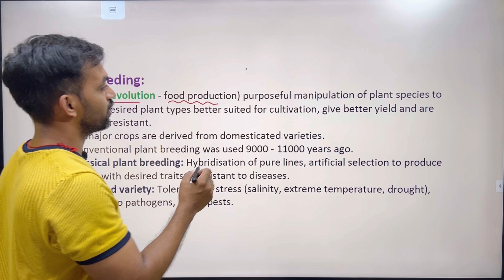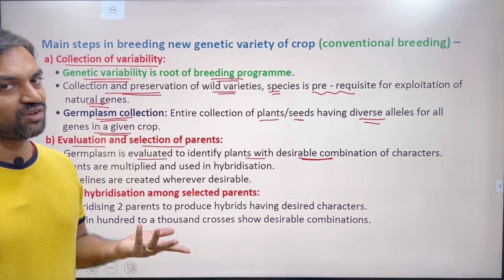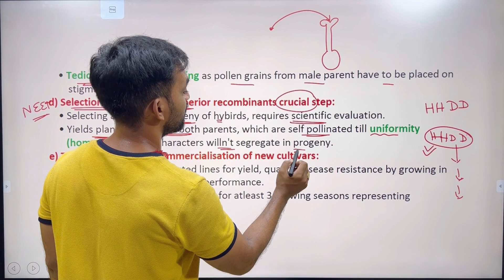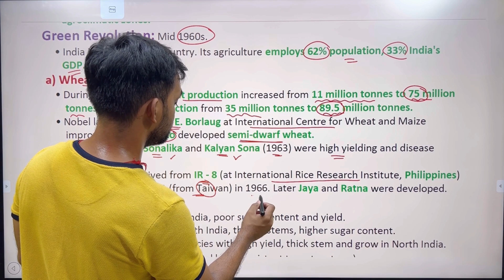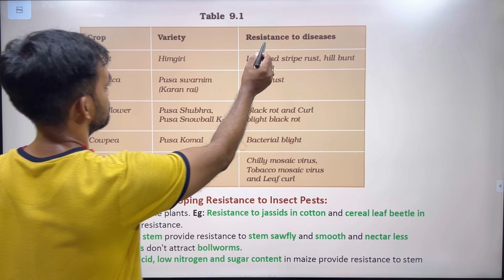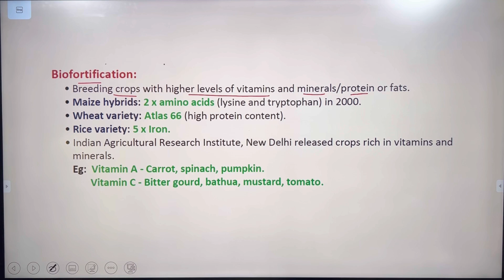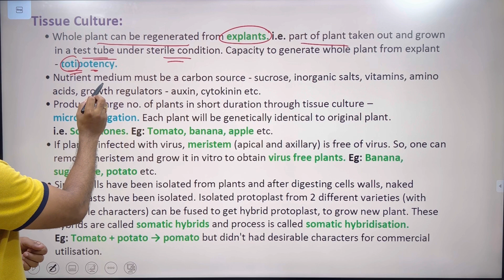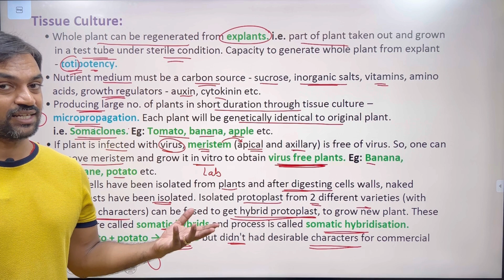Strategies for enhancement in food production | Part 2 | NCERT Line to Line | Thannambikkai Batch